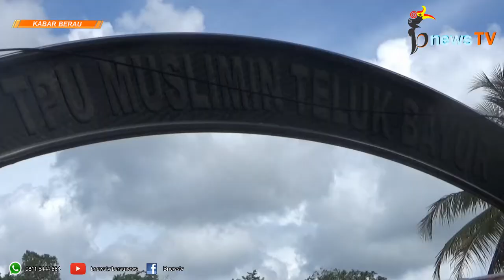Mariyam, Nenek Penderita Kanker Payudara Menghembuskan Nafas Terakhir